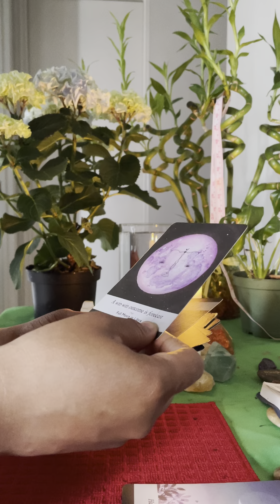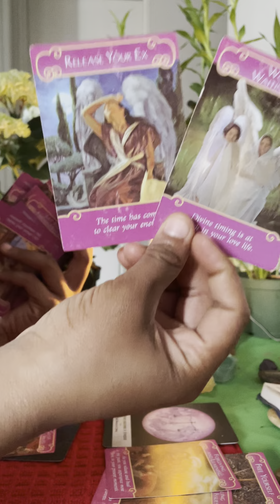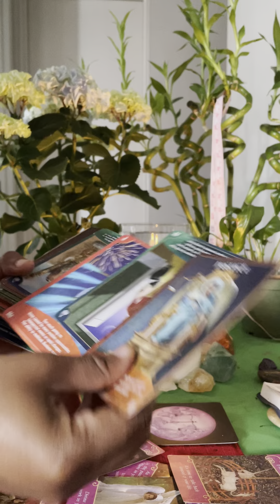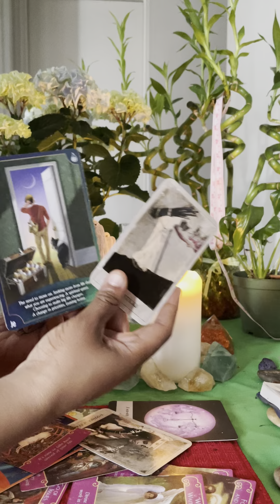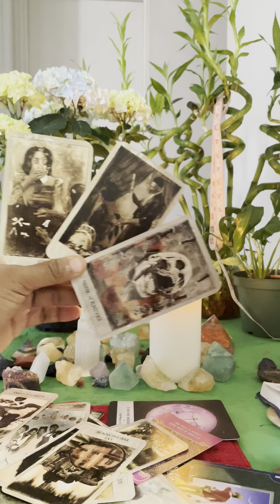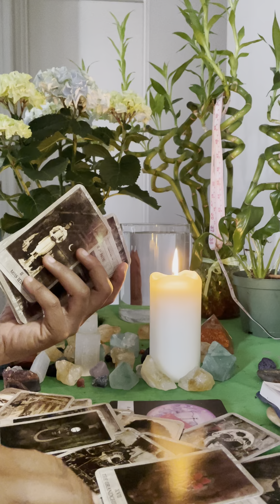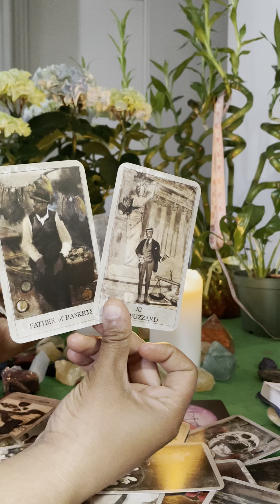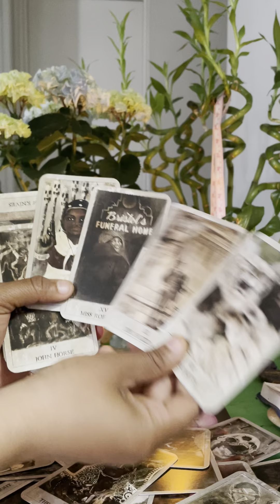Pisces: they’re trying to sacrifice you